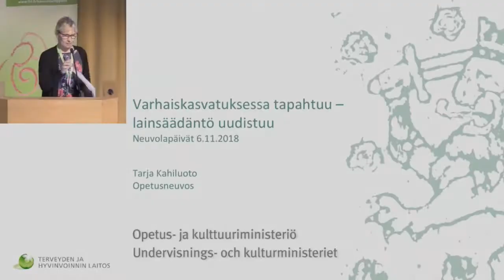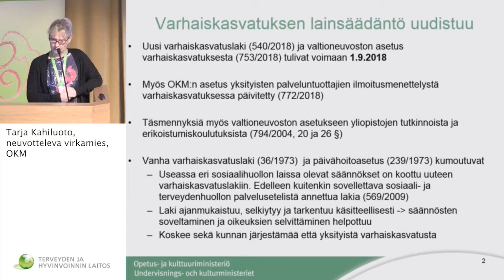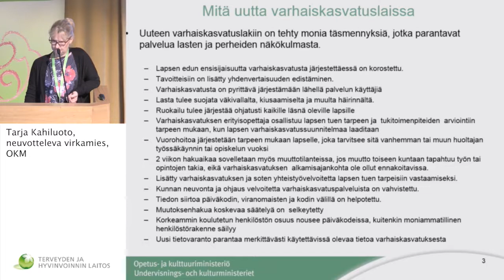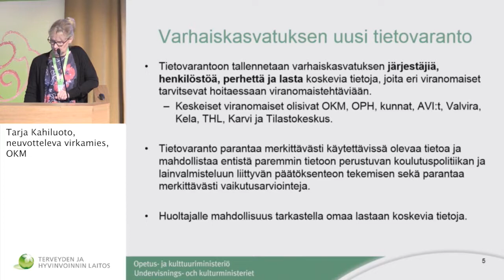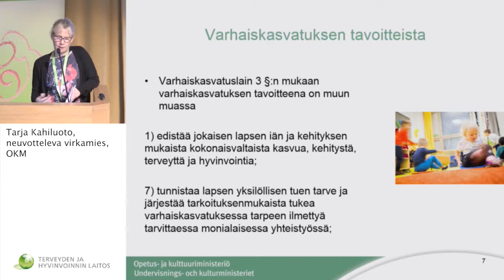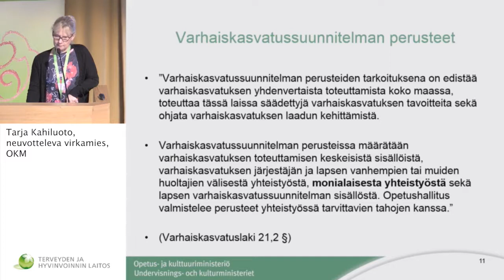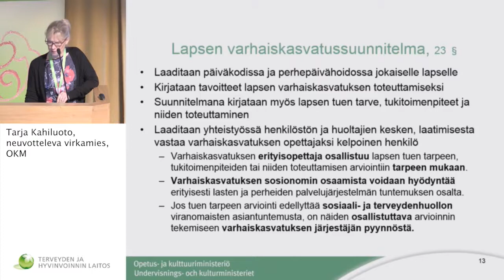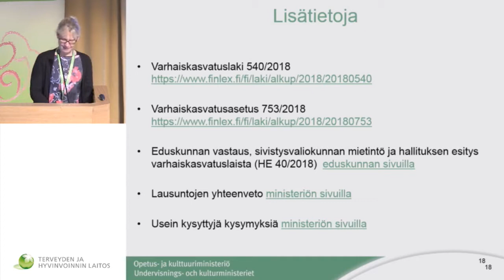6 11 2018 Neuvolapäivät Kahiluoto